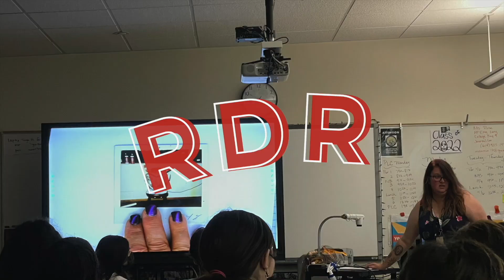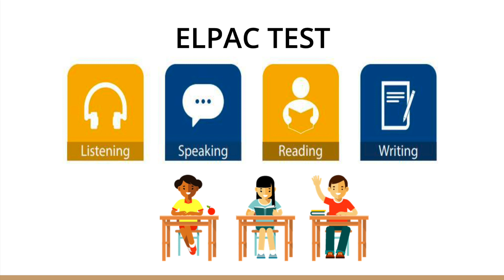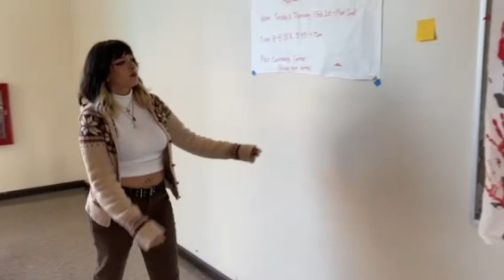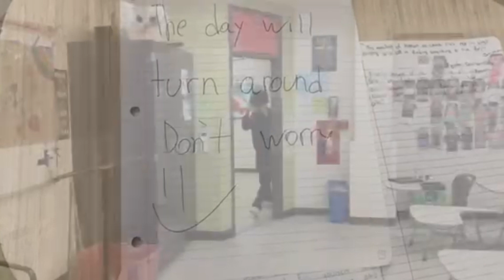Red Devils Review | 2.23.23